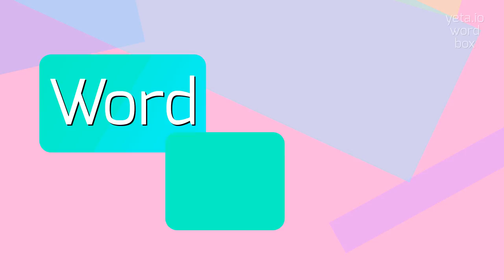How to say "raspers"! (High Quality Voices)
Watch in this video how to say and pronounce "raspers"!